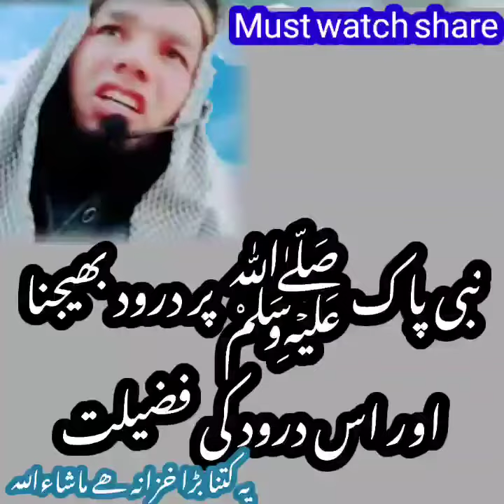Darood_Padne_Ki_Fazeelat_Aisa_Darood_Jise_Aap_Ke_Masail_Hal_Honge||By_Bashir_Ahmad